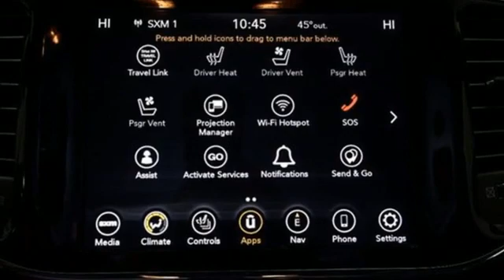2021 Jeep Grand Cherokee Cuyahoga Falls, OH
Year: 2021
Make: Jeep
Model: Grand Cherokee
Trim: Trailhawk 4x4
Engine: 5.7L V8 MDS VVT
Transmission: 8-Speed Automatic
Color: Diamond Black Crystal Pearlcoat
Interior: Ruby Red/Black
Stock #: J21109
VIN: 1C4RJFLT0MC548324
Pricing available to all customers! We only advertise with incentives available to EVERYONE! Residency restrictions may apply. - This 2021 Jeep Grand Cherokee 4dr Trailhawk 4x4 features a 5.7L V8 MDS VVT 8cyl Gasoline engine. It is equipped with a 8 Speed Automatic transmission. The vehicle is Diamond Black Crystal Pearlcoat with a Ruby Red/Black interior. It is offered with a full factory warranty. -

Address:
4100 State Rd